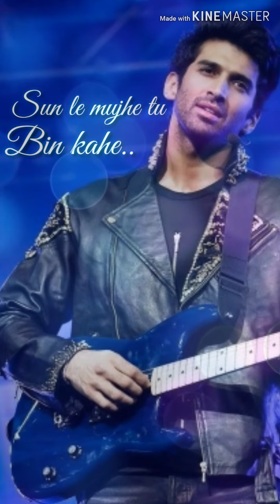Milne hai mujhse aayi 😍 song for whatsapp status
Milne Hai Mujhse Aayi

Aashiqui 2

Milne Hai Mujhse Aayi Lyrics from Aashiqui 2: The song is sung by Arijit Singh. It is composed by Jeet Gangulli with lyrics written by Irshad Kamil.
Lyrics: Irshad Kamil, Sandeep Nath
Label: T-Series
Singer: Arjit Singh